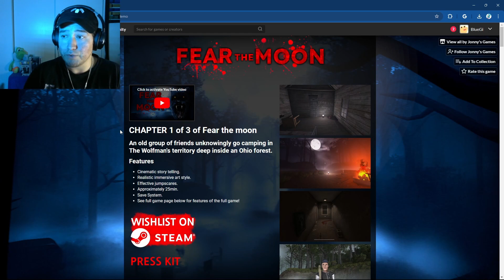Fear the Moon - Experience the Terror of the Wolfman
Welcome To The Gaming Haunting Hour where we play scary and sometimes not so scary games.